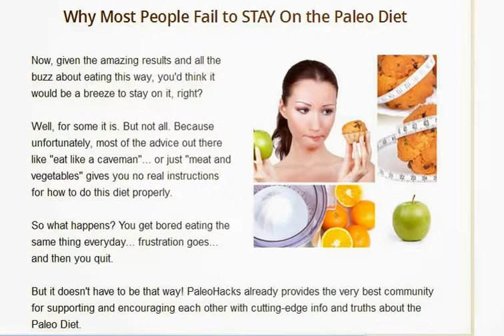Paleo Diet Recipes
The paleo foods way of eating is the healthiest, easiest and most effective way to loose weight. Paleo foods keep weight off for life and also make you healthier overall. Paleo foods choices are some of the most important life choices you will make, so get excited and get started!! Being a mom is the hardest and most rewarding experience that leaves you with the least amount of time to exercise or eat right when you have to think too hard, so by choosing the Paleo foods lifestyle you will exceed your goals while being healthier and more energized. This system is for everyone young, old, mid-aged or just burned out, take a chance and shake up your life, you will see results so fast you won't believe it.

the paleo recipe cookbook
paleo recipe cookbook
paleo diet meal plan
quality paleo recipes
easy paleo recipes
paleo cookbook
paleo recipe cook book
paleo recipes
paleo recipes for athletes
paleo diet recipe breakfast
the best paleo cookbook
the paleo diet cookbook
paleo recipe book
paleo diet recipe book
paleo diet recipe books
paleo dinners recipes
recipes paleo diet
paleo recipe book
paleo recipe book review